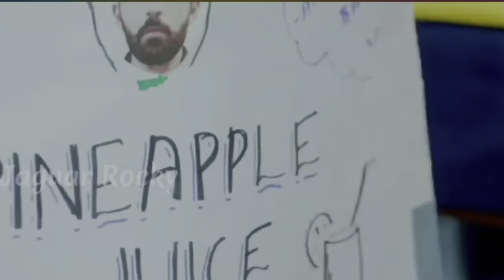Chaitra Saying Yes To Manish😂Dare Challengeನನ್ನ ಅವತಾರ ನೋಡಿ 😭Revenge Tagonda😳​⁠@MCkannadaVlogs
Chaitra Saying Yes To Manish😂Dare Challenge 😡ನನ್ನ ಅವತಾರ ನೋಡಿ 😭Revenge Tagonda😳​⁠ @MCkannadaVlogs